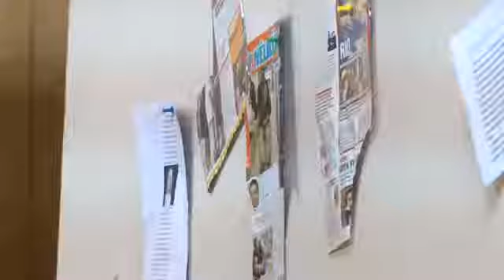Csak ne legyen csönd – Cserháti Zsuzsa élete a színpadon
Cserháti Zsuzsa életéről szóló zenés előadást láthatott tegnap este a csantavéri közönség. A Csak ne legyen csönd című előadást Nemes Nagy Anita és Ralbovszki Csaba vitte színpadra. A Bartók Béla Művelődési Egyesület terme az utolsó székig megtelt a produkcióra.
Cserháti Zsuzsa magyarországi énekes legismertebb dalai csendültek fel kedd este Csantavéren. Az Emerton díjas művész a ’70-es évek egyik legtöbbet foglalkoztatott énekesnője volt, a ’80-as években háttérbe került, majd mintegy másfél évtizedes kihagyás után 1996-tól Magyarország legnagyobb sikerű visszatérését mondhatta magáénak. A Hamu és gyémánt című albumával óriási sikert aratott: boldogan vállalt újra fellépéseket. Halála előtt ismét depresszióssá vált, orvosai szerint természetes halállal halt meg 2003-ban: egy ér megrepedése miatt percek alatt elvérzett.
Forrás: PannonRTV